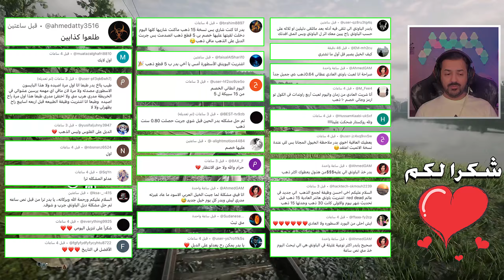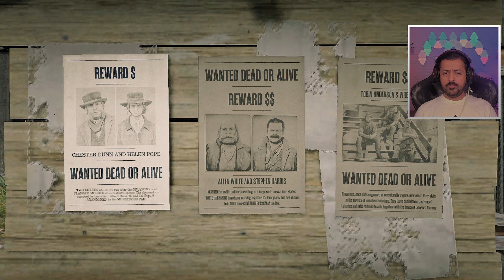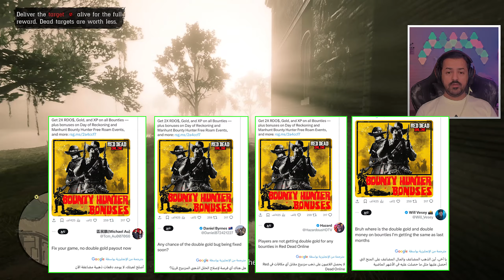تحديث الباونتي هنتر الفاشل ريد ديد اونلاين